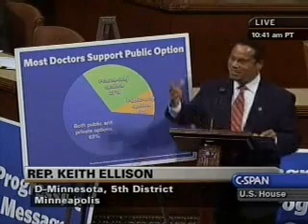Weiner Fights for the Public Option on the House Floor